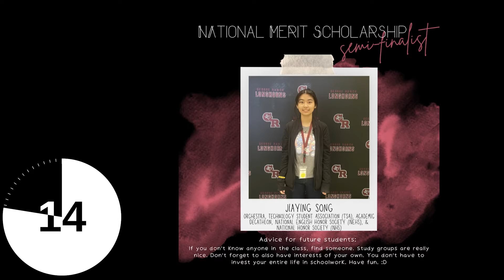GRHS STUDENT NEWS E6, FRIDAY, SEPTEMBER 22, 2023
Welcome in, Longhorns, to our 6th Edition of the Longhorn Student News from George Ranch High School in Richmond, Texas.  This week on the program, Ellie and Derek have "The Fastest Minute in News"; Julian has the Longhorn Sports Report and the guys have "Interviews From Around the Ranch"  Join us for the best student news in Texas!!